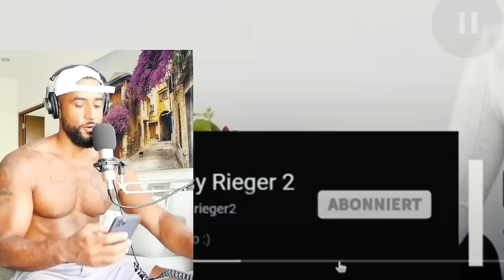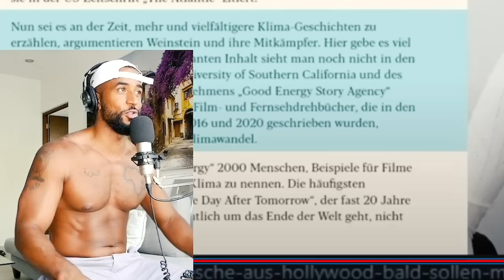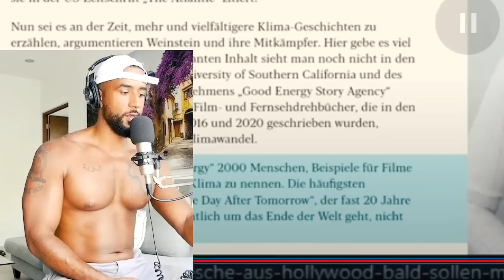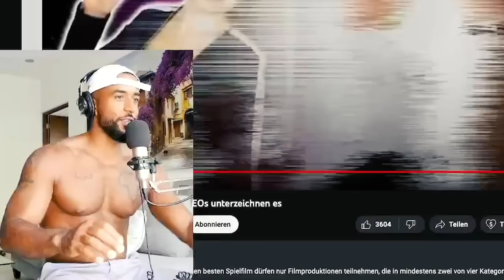WIE WIR von HOLLYWOOD MANIPULIERT & GESTEUERT WERDEN 😵‍💫 REACTION - Leon Lovelock